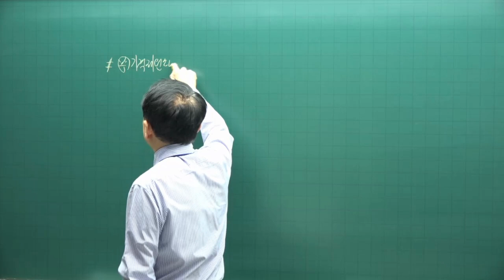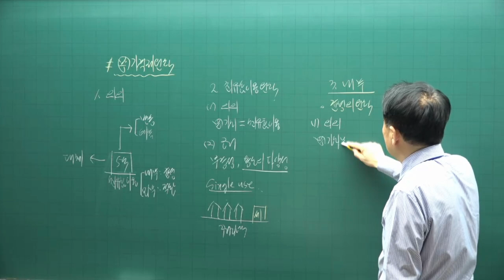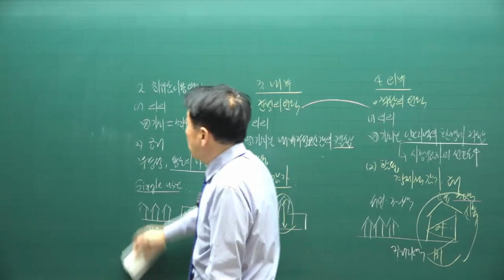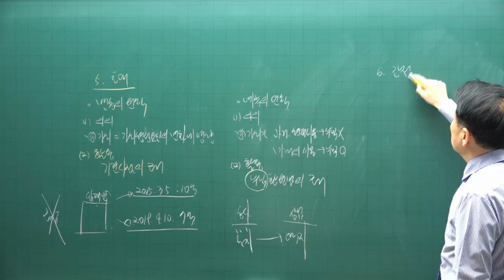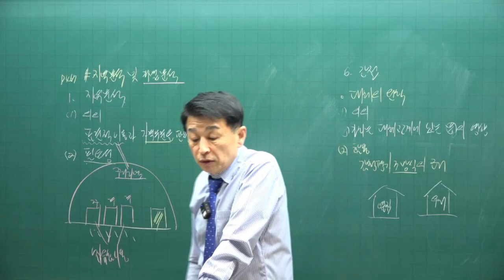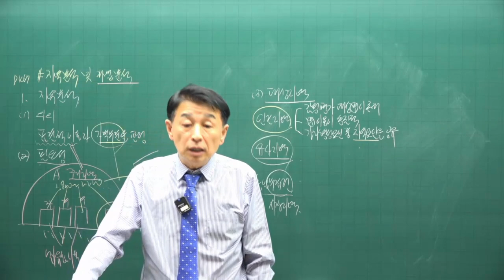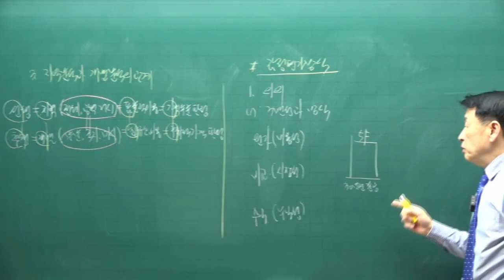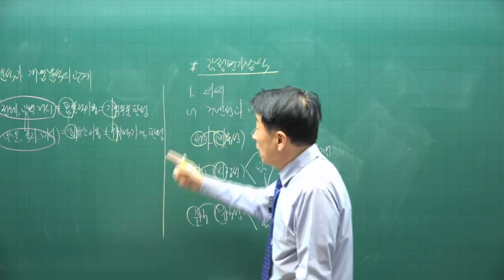[공전무 - 공인중개사 무료인강] 2023년 공인중개사 부동산학개론 정윤찬 교수 기본이론 28강